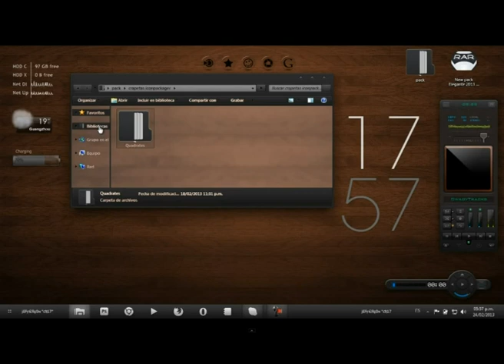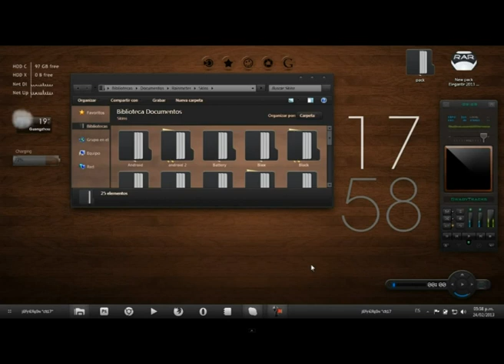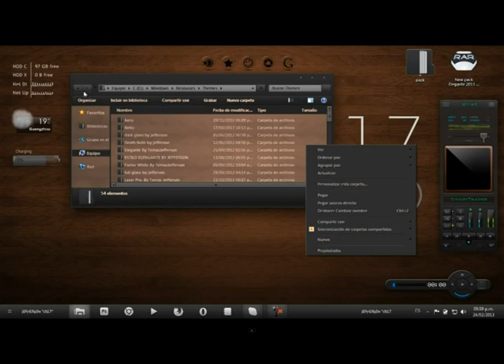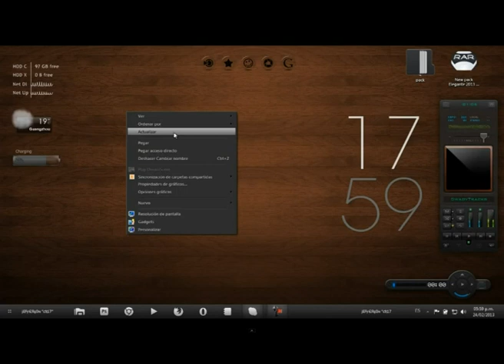Classic Theme For Windows 7